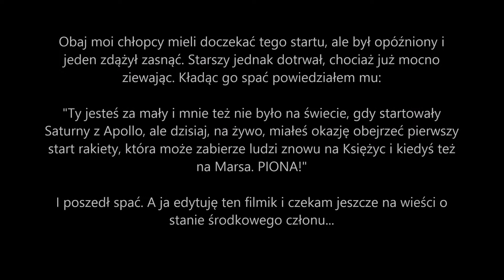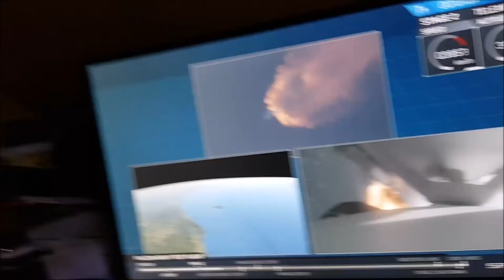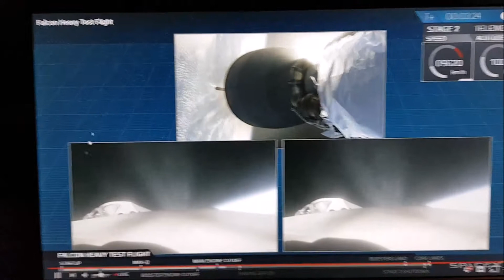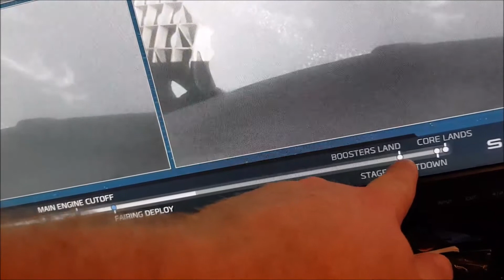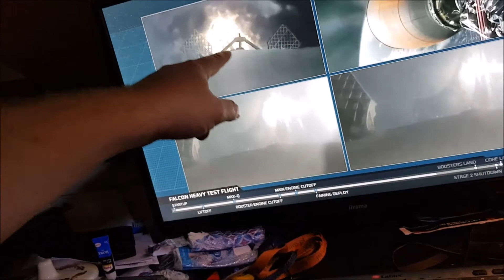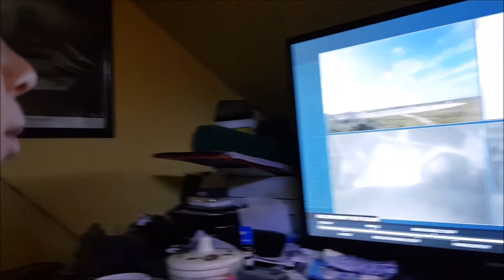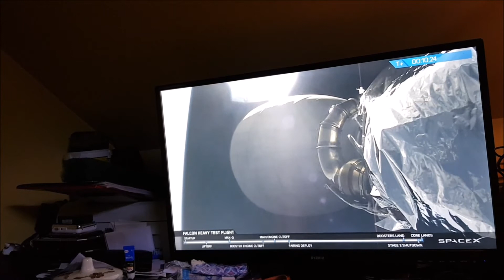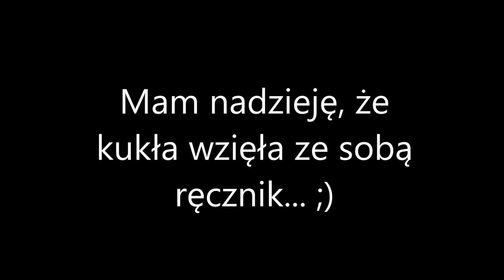Obejrzany z synem pierwszy start Falcon Heavy.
TLDR: Zostaliśmy na nogach do późna i obejrzeliśmy pierwszy w dziejach start systemu Falcon Heavy.

Hejka.

TLDR mówi wszystko. :)

Wiem, że w wyjaśnianiu Młodemu kilku rzeczy popełniałem błędy, co widzę oglądając zapis na spokojnie, ale to wszystko pod wpływem chwili.

Z tego co wyłapałem to np to, że silników w pierwszej fazie lotu jest 27 (3x9), a nie 29 i jeszcze kilka błędów, a także wiem, że drugi człon miał zaplanowane kilka dodatkowych odpaleń później, aby wejść na właściwą trajektorię, ale o tej porze już nie chciałem Młodemu komplikować.

Wystarczy, że mu namieszałem opisując drugi człon i centralny człon jako "główną część" i chyba Młody się gubił w określeniu co poleciało w kosmos, a co wróciło na Ziemię.

Pisząc te słowa dalej nie wiem co się stało z centralnym członem. Mam nadzieję, że jednak wylądował cało, chociaż nie wyglądało to za różowo. Tak czy siak, sukces.

Nie było przecież nawet wiadomo, czy nie walnie na wyrzutni/platformie startowej.

ps:
Dla Młodego odpalenia to nie jakaś straszna magia. Jedną z jego ulubionych gier jest Kerbal Space Program i odpalanie, manewry orbitalne i inne cyrki kosmiczne ma dość dobrze opanowane. ^^

pss:
Środkowy człon przepadł. Przy lądowaniu odpalił tylko jeden zamiast trzech silników potrzebnych do lądowania i walnął w wodę z prędkością 300 mph.

Hej.
O mnie: Zacząłem jeździć za PRL, potem przerwa, kilka lat temu wsiadłem znowu. Na YT wrzuciłem film o moto dla brata i tak się zaczęło. Jeżdżę po Poznaniu codziennie. Minimum 14 km, czasami nawet kilkaset. Cały rok. Poza tym dłubię też w akwariach i terrariach oraz ogólnie przy domu. I czasem biegam z replikami ASG. Ogólnie... mam zróżnicowane hobby.